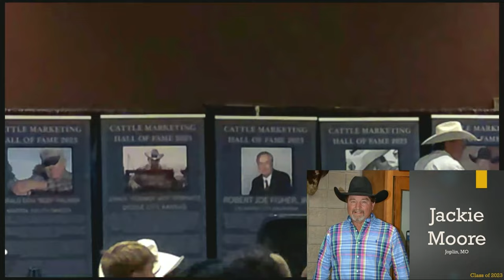2023 Cattle Marketing Hall of Fame - Jackie Moore